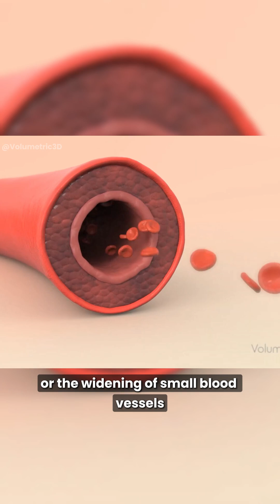"Kerokan" or Coining : A Traditional Healing Methods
Wow, behind what seems like just a belief, there’s actually a scientific explanation behind it.